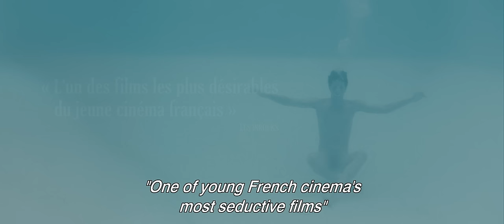Bang Gang Official Trailer 1 (2016) - Finnegan Oldfield, Marilyn Lima Drama HD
In the well-to-do suburbs of a small town, a group of pretty average, well-adjusted sixteen and seventeen year olds are ordinary adolescents who take a singular path.